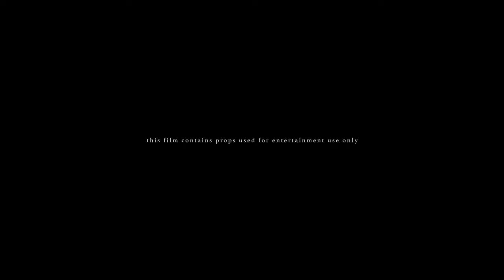Toohda Band$ - Letoya Luckett ft. Philthy Rich (Official Music Video)